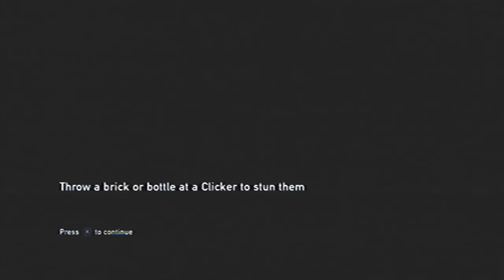The Last Of Us - #22 WHO SHOT?